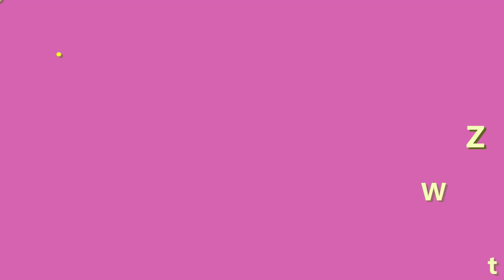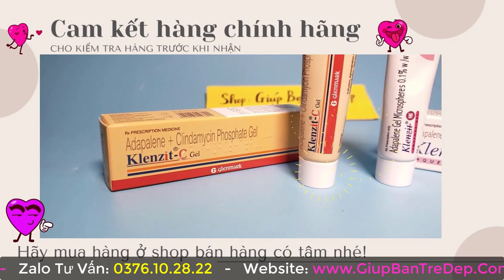Klenzit C Bôi Toàn Mặt Được Không? Kem Trị Mụn Klenzit C Có Tốt Không?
Klenzit C có khả năng trị mụn rất tốt, chuyên điều trị các loại mụn trứng cá như: Mụn ẩn, mụn đầu đen, mụn viêm, mụn mủ nhờ vào tác dụng tiêu nhiệt nhân mụn, kháng viêm hiệu quả. Nếu như bạn đang có tình trạng mụn viêm toàn mặt thì có thể dùng được. Nếu chỉ bị mụn ở một số vùng da nhất định thì chỉ nên bôi lên các nốt mụn của vùng da đó để tránh kích ứng và những tác dụng phụ không mong muốn.